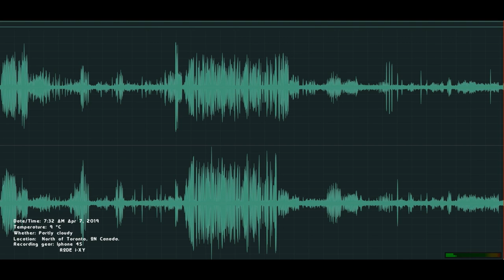Relaxing Naturel Sounds 4-7-2019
Date/Time:  7:32AM  Apr 7, 2019
Temperature: 9 ℃
Whether: partly Cloudy
Location:  North of Toronto, ON Canada.
Recording gear: Iphone 4S
                            RODE i-XY